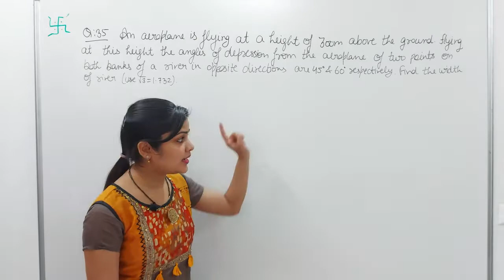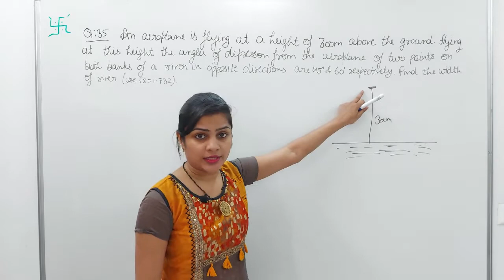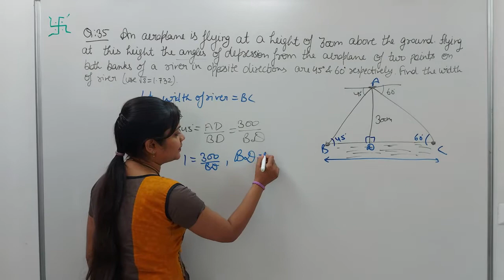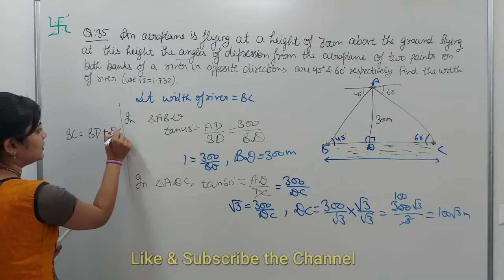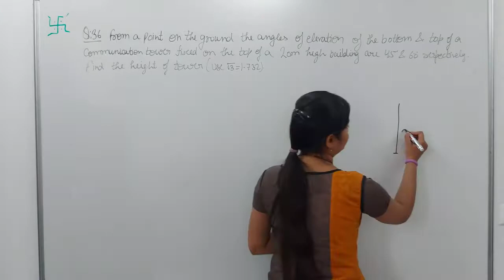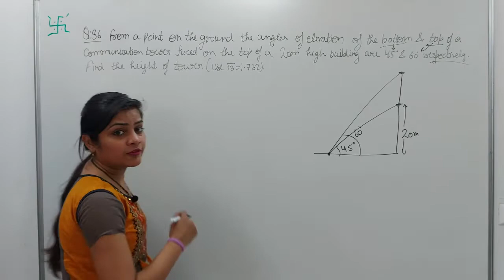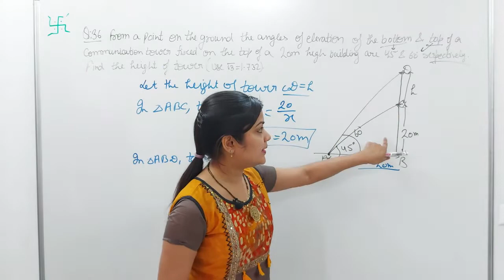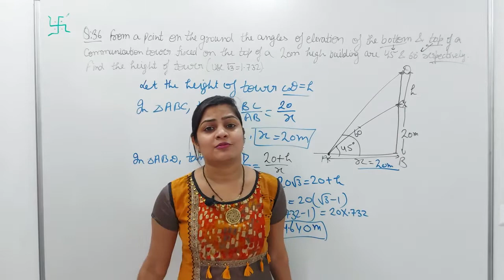Height and Distance Class 10 | RS Aggarwal Class 10 Ex 14 Q 35/36 Page no 657/660 2020 Solution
In this video, We are solving " RS Aggarwal Class 10 Ex 14 Q 35/36 Page no 660 question "

| Thanks |